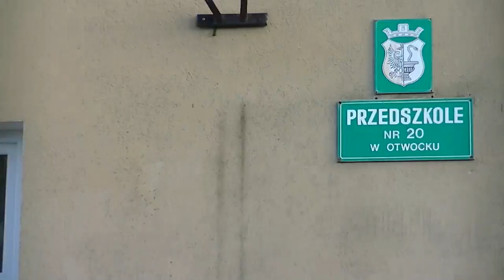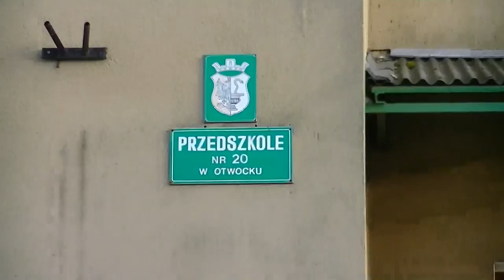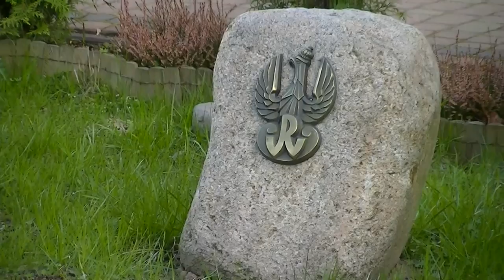PRZEDSZKOLE NR 20 W OTWOCKU POLSKIE ORŁY NA KAMIENIACH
17 kwietnia 2014 - Bogusław Niedźwiecki wyrzeźbił orły i obdarował nimi dzieci polskie w przedszkolu nr 20 w Otwocku. Jest Wielki Czwartek, jesteśmy w Mlądzu - dzielnicy Otwocka pod Warszawą.